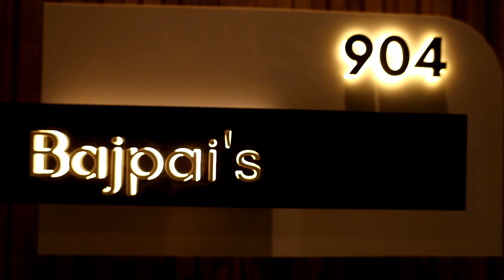4 BHK House Tour | JM Aroma | Sector-75, Noida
Come & experience this beautiful property at JM Aroma designed by us. This beautiful new house of our client, Poonam Bajpai was made with an eye for elegance with spacious and well-lighted rooms.

Size of the home: 4 BHK Apartment
Location: This prestigious JM Aroma has been shrewdly engraved with extraordinary floor plans and superior construction. Equipped with state of fine art facilities like a swimming pool, club, landscaped gardens, gymnasium, water supply, children's play park, power back-up, and 24x7 security system are available to meet every requirement of the individual. In addition, the floor plans of the project are designed keeping in mind the convenience of the residents.

It feels so amazing when we can give our viewers an exclusive peek inside one of our clients' homes!

Enjoy the full House Tour and let us know how you liked it in the comment section below.

About us: Woodofa is a new-age interior design, furniture & decor company, which helps you to design and build your empty home into a fantastic and lively abode at an affordable cost. After understanding your requirements, they provide the perfect design ideas in the very first attempt, leaving no gap for rework.